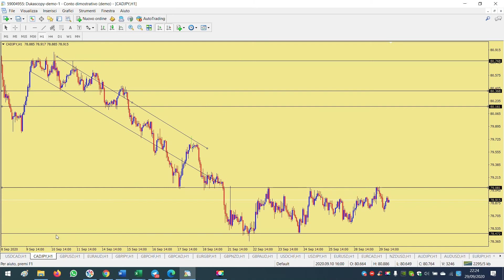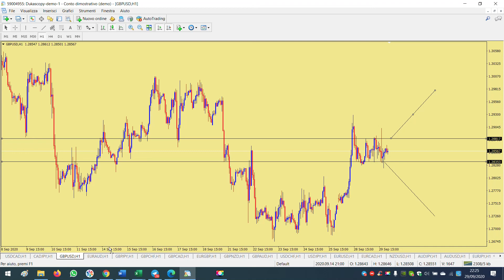Opzioni Binarie: che cos'è una fase laterale?